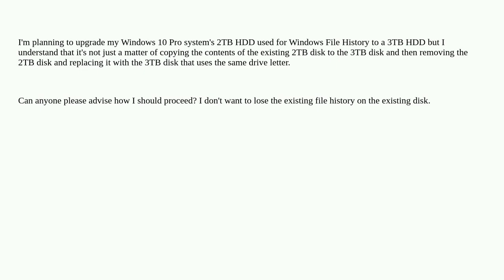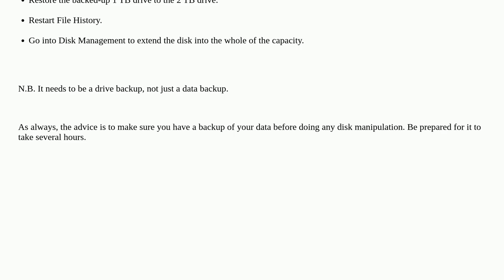Can I simply replace my Windows 10 File History drive with a larger one and retain the existing f...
Can I simply replace my Windows 10 File History drive with a larger one and retain the existing file history?

A special thanks goes out to the community

  file-history windows-10